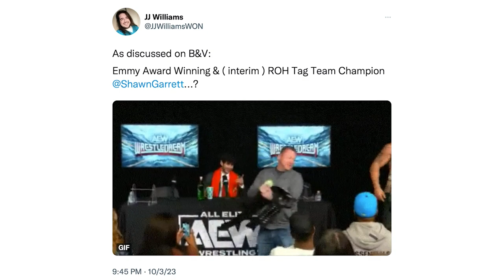Did AEW Or NXT Have The Match Of The Weekend? AEW Gets Rated R: Best Of The Bryan & Vinny Show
It’s a LOADED edition of the Best Of The Bryan & Vinny Show! We got reviews of AEW Collsion, ROH, NXT No Mercy, AEW WrestleDream, Dynamite, NXT and of course NWA-TNA from 2002! Who had the best match of the weekend? Does Adam Copeland give AEW an edge? NXT and AEW load up to go head to head next week! Granny stops by with her wrestling report and more! All that plus more so check it out!